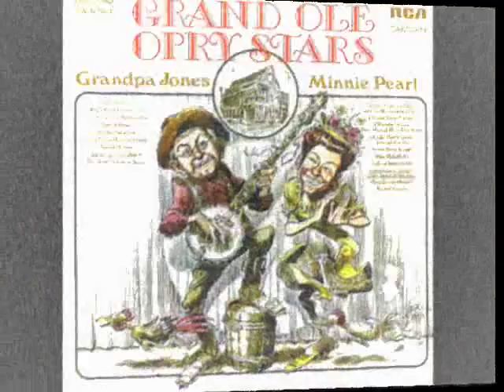Grandpa Jones & Minnie Pearl - Papa Loves Mambo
Welcome to Grandpa & Minnies Kitchen